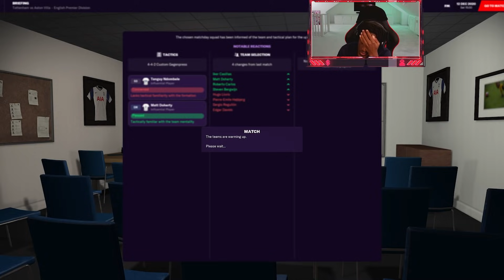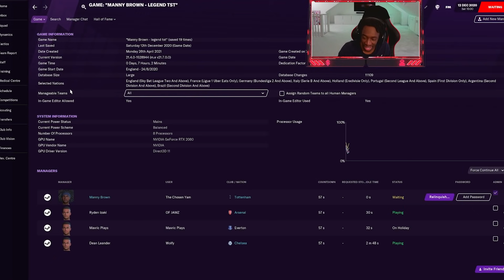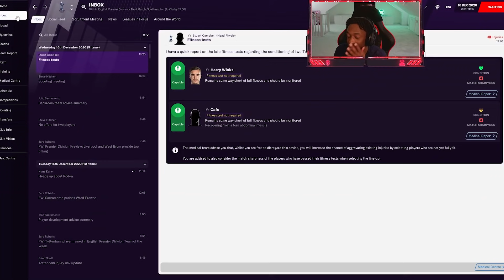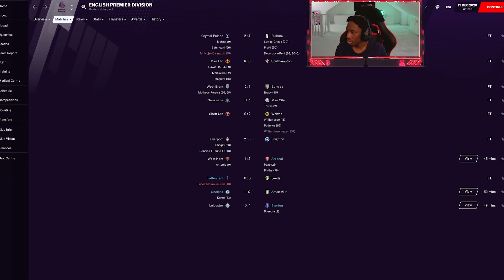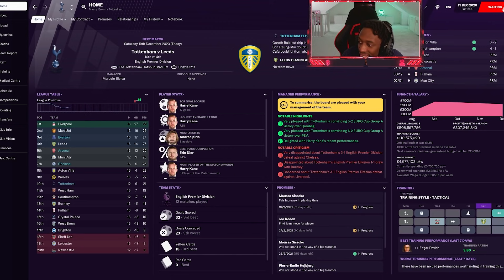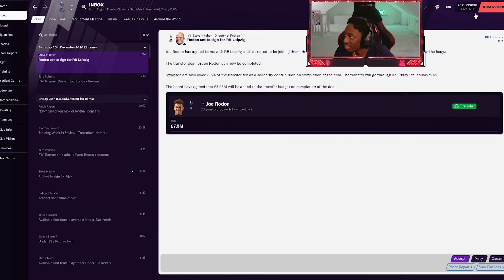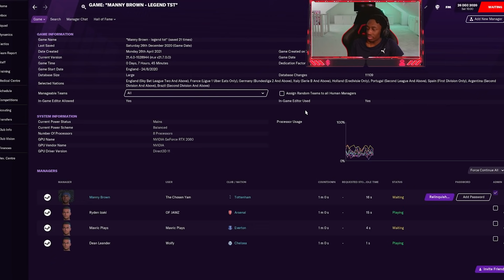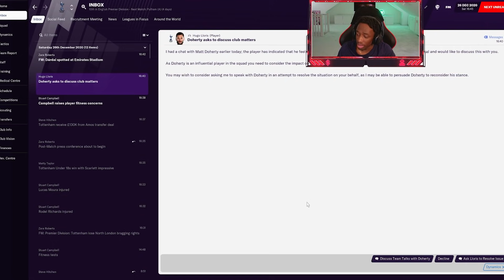BIGGEST GAME OF THE SEASON! NL DERBY vs JAMZ!⚪️🔴 EP5 - FOOTBALL MANAGER ONLINE SAVE!!!